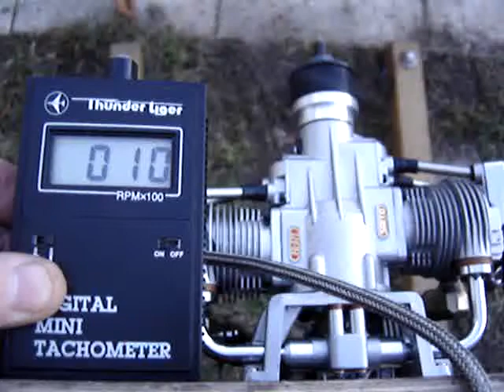Moteur SAITO FG57T test-bench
Passage au banc d'un moteur bicylindre 4 temps SAITO FG57T révisé.